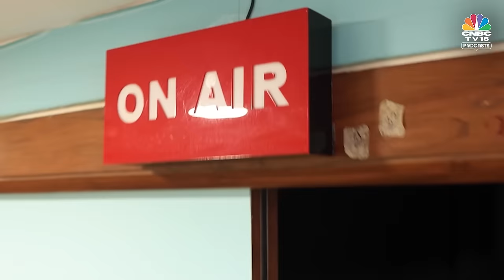“At 1am, We Decided To Cancel All flights to Maldives”, Ease My Trip Founder | I Did It My Way-Ep 9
CNBC TV18 Podcast: We’ve got you the latest episode of ‘I Did It My Way’, with Prashant Pitti – Founder, Ease My Trip.
The company cancelled all flights to Maldives, post the India-Maldives row. He talks to us about how ‘Air taxis’ might just take over the Intra-City travel game. Interesting, huh? Not just these, but Autonomous travel pods also might become a reality soon! Do not miss this episode, and please let us know what you think about the Air taxis & Autonomous pods in the comments below.
And… also tell us who would you love to see in the next episode of the podcast…

Chapters:
00:00 – Intro
04:20 – Prashant Pitti’s childhood days
08:00 – IITians & Risk
11:00 – Success & failure
14:15 – Staying relevant with newer ideas
18:20 – EMT’s Zero convenience fees
22:20 – Air taxis & Auto pods: Future of travel industry
28:39 – AI & our jobs
33:00 – Taking those wrong decisions
36:35 – Cancelling flights to Maldives at 1am
37:30 – Maldivian PM wearing an ‘India-Out’ tee
40:40 – Religious tourism on the rise

n18oc_business